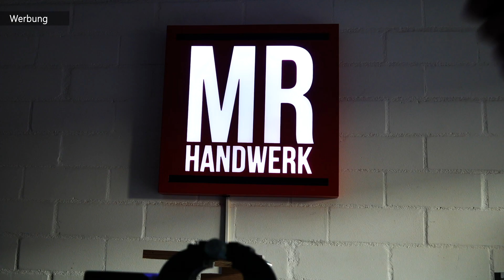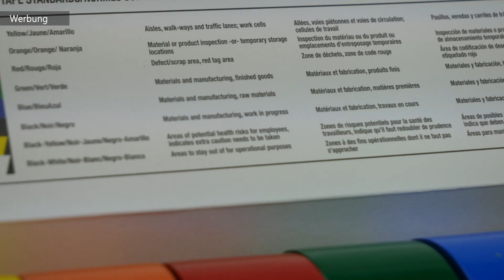Atemschutz für Holzarbeiten - DAS SOLLTEST DU WISSEN! MrHandwerk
→ Kauflink Amazon

❌ 3M™ 5S Starterpaket
→ Link 3M 5S Konzept folgt.